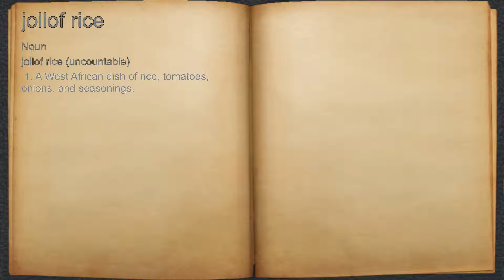What does jollof rice mean?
A spoken definition of jollof rice.

Intro Sound:
Typewriter - Tamskp